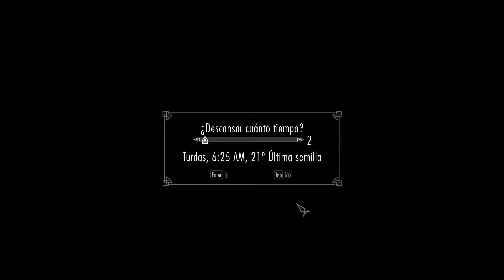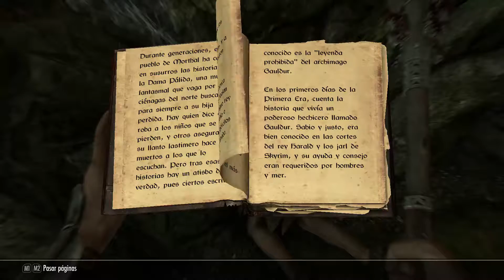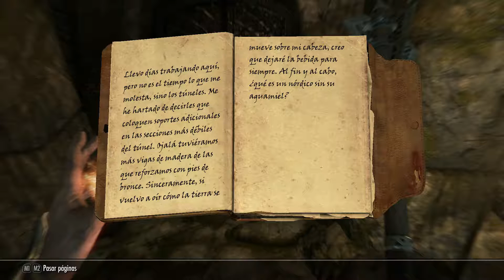Me pones un par de Misiones Más "Skyrim Special Edition" Ep11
Gameplay del juego "Skyrim Special Edition" donde podréis hacer lo que queráis en un mundo abierto y avanzar tanto como ladrones, magos, guerreros o lo que queráis ser.

O entrar aquí ya que a parte de descuentos en juegos, con cada compra apoyáis a mi canal desde este enlace a Instant-Gaming (Or enter here because as part of discounts on games, with each purchase you support my channel from this link to Instant-Gaming)